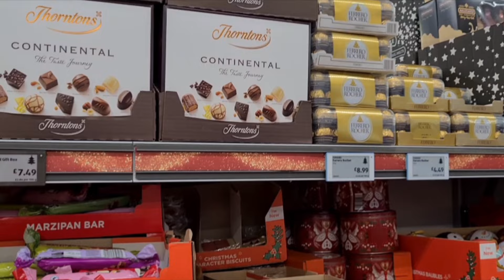Kevin the carrot and his new friend now in aldi 14/11/2024